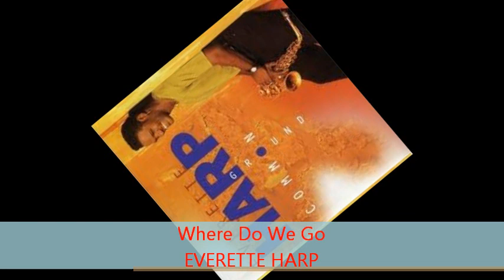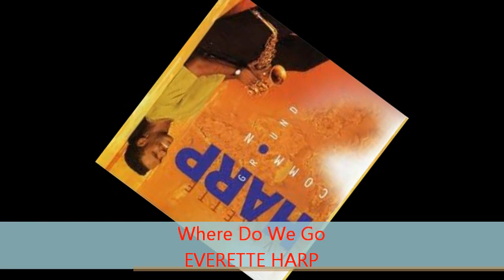Everette Harp - WHERE DO WE GO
from COMMON GROUND